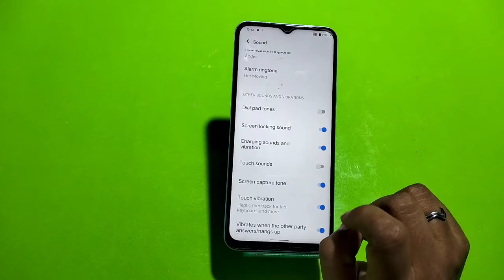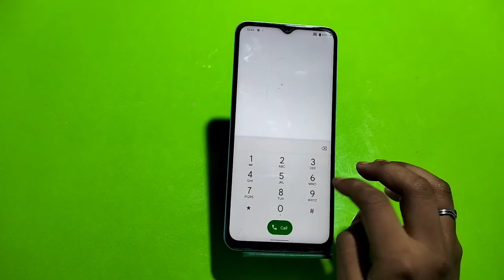Dial pad sound enable in IQOO Neo 6, dial pad sound off in IQOO Neo 6, how to enable dial pad sound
Dial pad sound enable in IQOO Neo 6, dial pad sound off in IQOO Neo 6, how to enable dial pad sound in IQOO Neo 6, dailpad sound setting in IQOO Neo 6

dailpad_sound_IQOO Neo 6